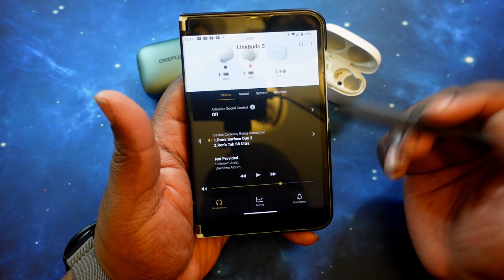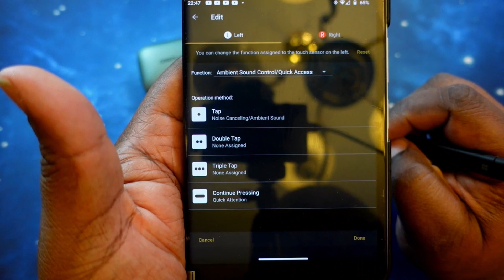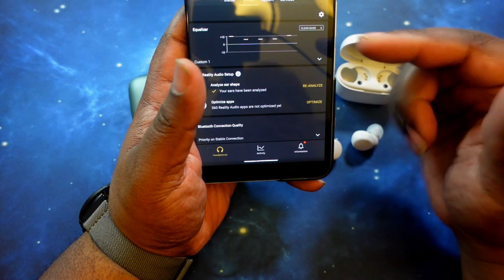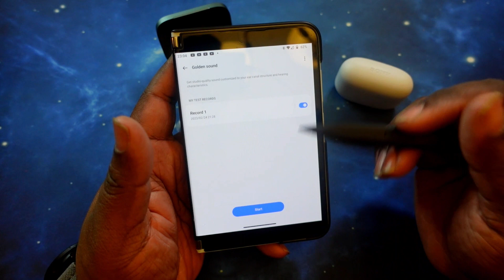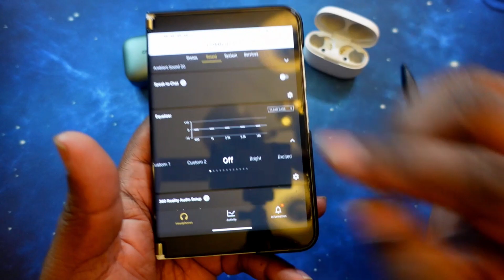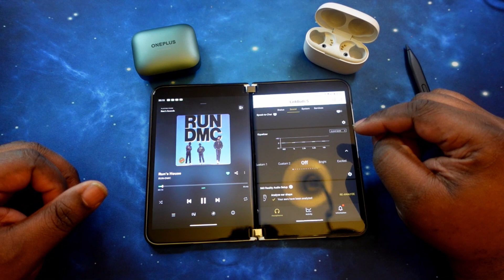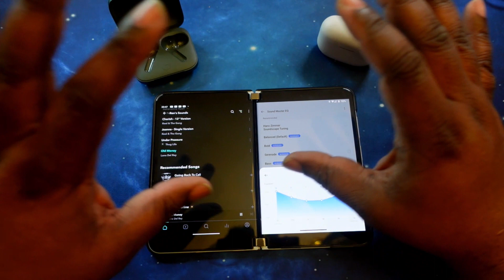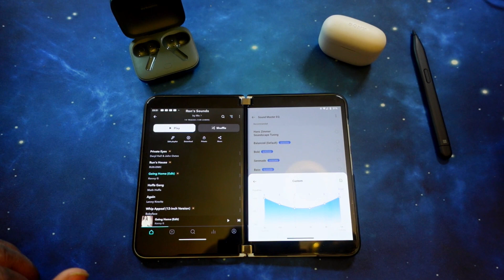Gauntlet Series - OnePlus Buds Pro vs. Sony LinkBuds S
What's good YouTube?!? Today, we continue the Gauntlet Series for the OnePlus Buds Pro 2 earbuds. Next up...the Sony LinkBuds S earbuds. This is going to be interesting & fun! LET'S GO!

Timestamps:
00:00 - Intro
00:21 - Fit & Aesthetics
04:11 - App Walkthrough - LinkBuds S
14:29 - App Walkthrough - Buds Pro 2
20:49 - ANC Test - LinkBuds S
22:36 - ANC Test - Buds Pro 2
24:40 - Mic Test - LinkBuds S
25:02 - Mic Test - Buds Pro 2
25:22 - Sound Test - LinkBuds S
31:02 - Sound Test - Buds Pro 2
37:25 - Final Thoughts/Outro